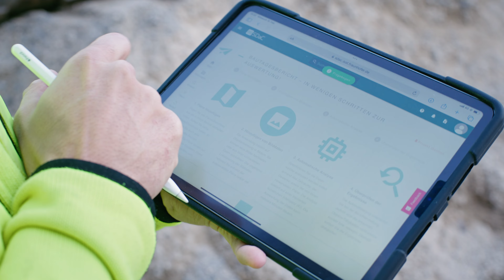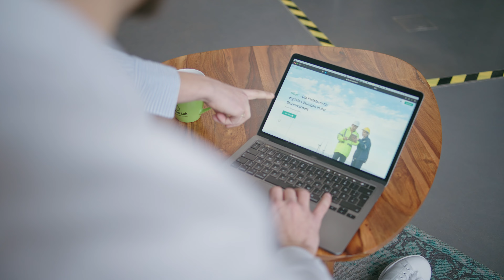SDaC Imagevideo 2023